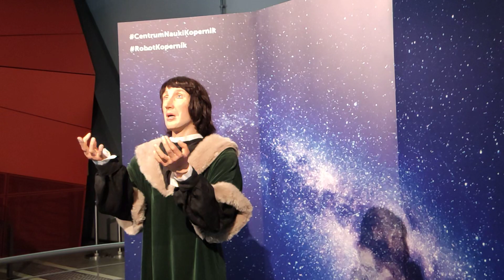Rozmowy z robotem Kopernikiem. Zadaj pytanie Kopernikowi w Centrum Nauki Kopernik